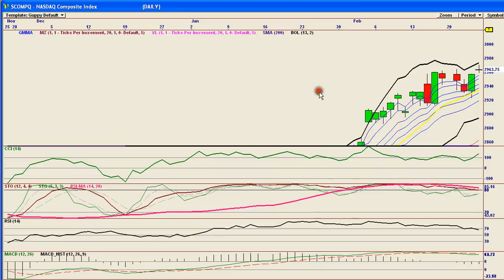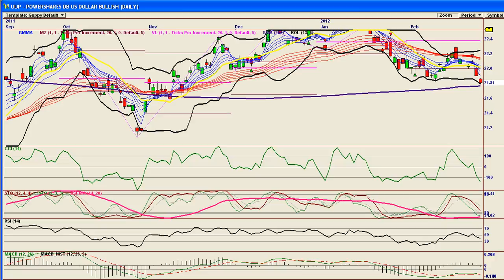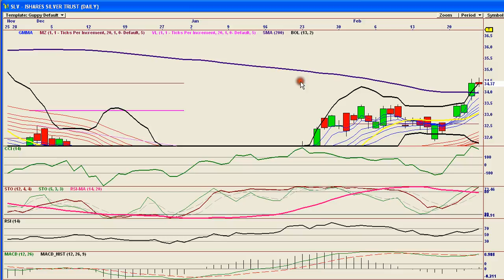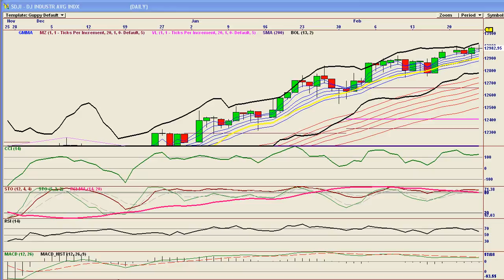Bears In Exile FEb 26th 2012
DOW, SPX, Nasdaq, TNA, UUP, FXE, GLD, SLV, XOI, XLF